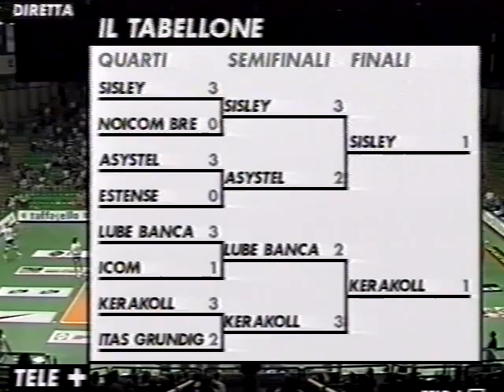2003 FinaleSisley Modena 01